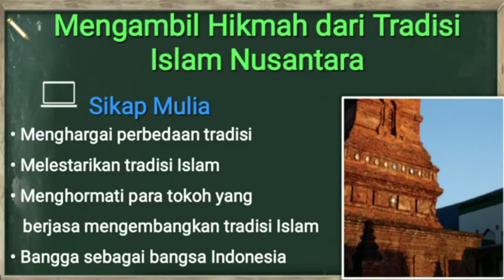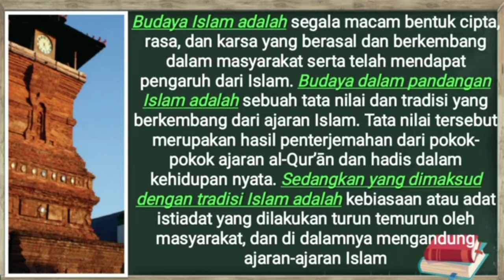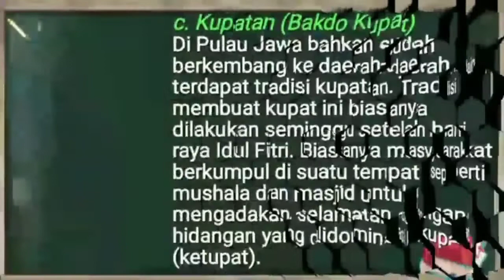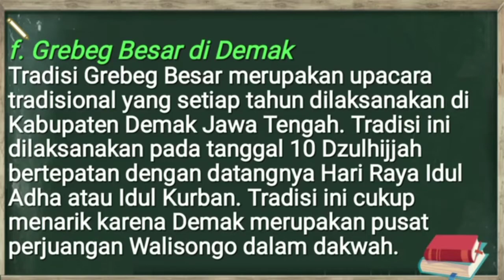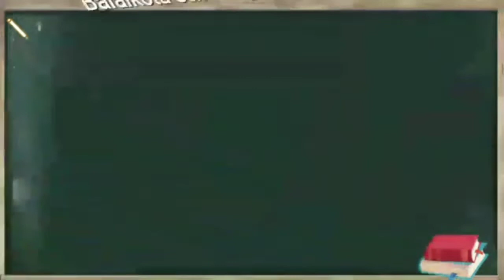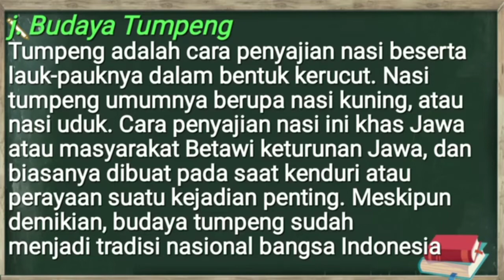Menelusuri Tradisi Islam di Nusantara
Menelusuri Tradisi Islam di Nusantara merupakan Materi Pembelajaran PAI dan BP kelas 9 kurikulum 2013. Dengan tujuan agar saudara-saudariku, teman-temanku dan anak-anakku mengenal Tradisi Islam yang ada di Nusantara ini.